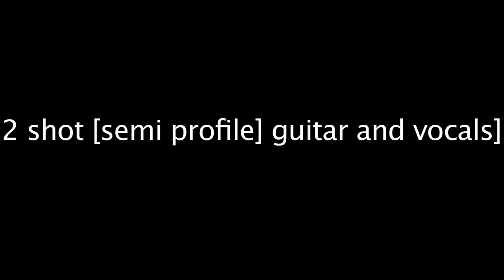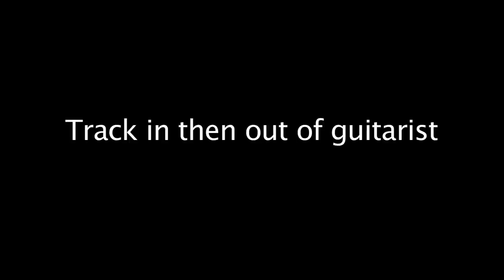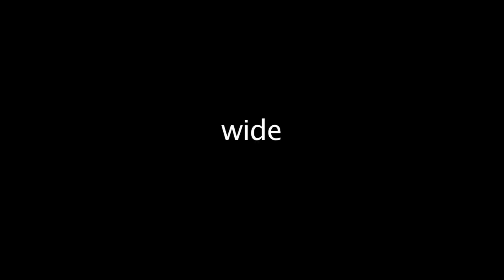Heart in Hand - Give Blood - Video Shot List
My shot list for the Heart in Hand video I will be shooting, in video form. I found it most effective to visualise what shots would go to which parts of the song and write them over the music so I can work out where the cuts should go.

Heart In Hand is a melodic metal band from the South of England fronted by ex-Trigger The Bloodshed (Metal Blade Records) vocalist Charlie Holmes and featuring former members of Endless Hope, The Deepest Abyss and Sufforance.